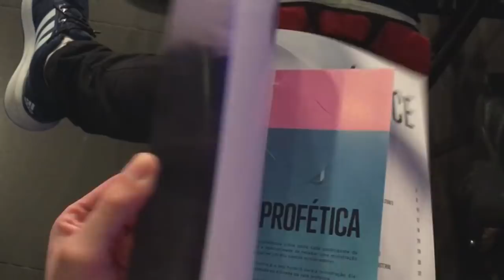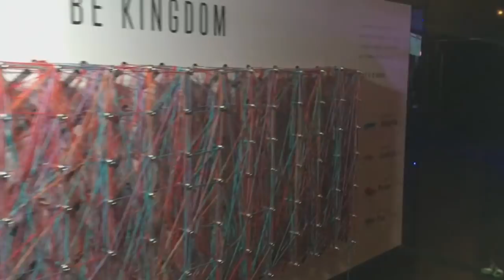CONFERÊNCIA DUNAMIS 2017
O seu chamado não é só entrar no Reino dos Céus, mas ser a expressão dele aqui na Terra. BE KINGDOM!

Se você gostou me manda um tema EAI LESSER  O QUE FAZER?

TODA SEXTA VÍDEO NOVO

- SNAP: iago_lesser